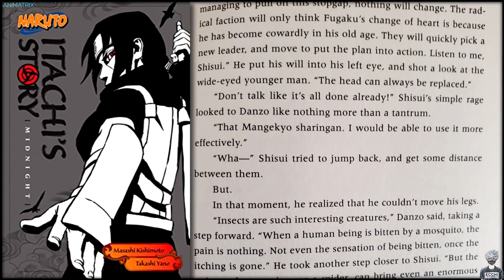How Powerful is Shisui Uchiha?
Warning
be infringing.